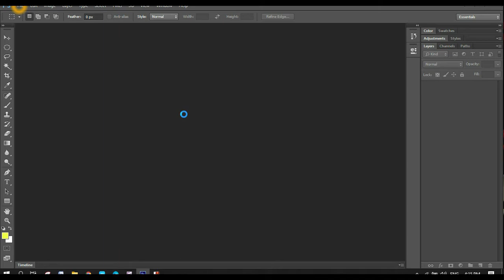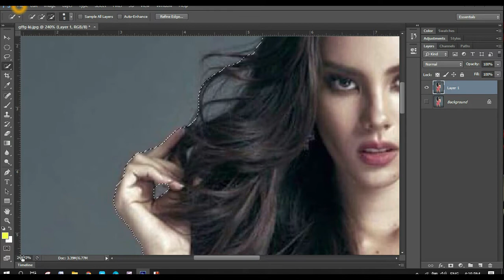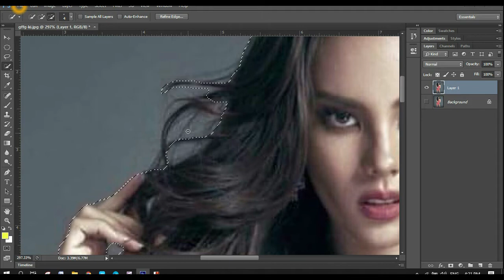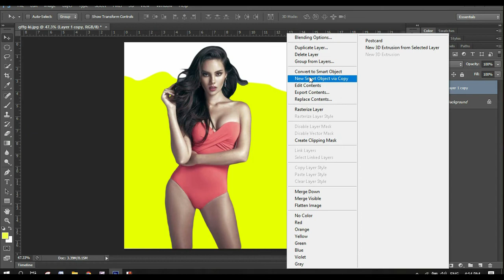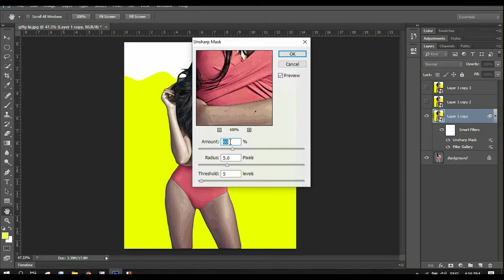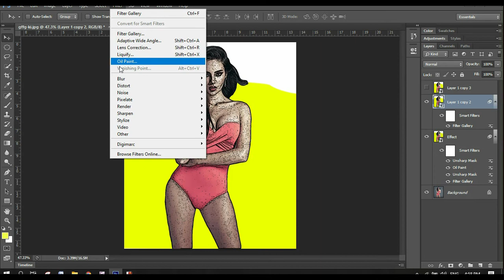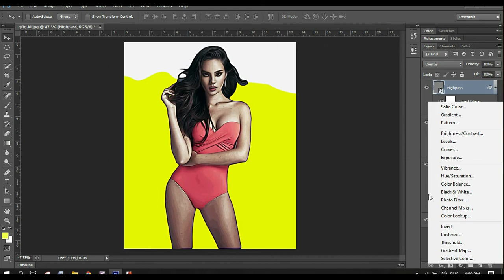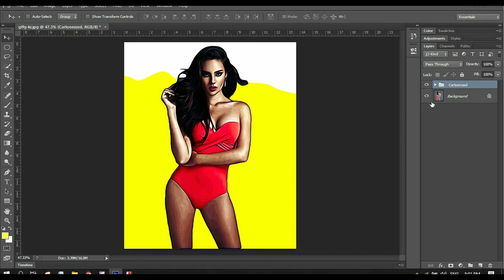How to Turn Photo into Cartoon Effect - Photoshop Tutorial (TAGALOG)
In this cartoon effect Photoshop tutorial, you'll learn how to make cartoon in Photoshop without using the pen tool. at the end of the tutorial you'll be able to know how to cartoon yourself in Photoshop and also you can cartoonize any photo with the same previous method.
you also can download a cartoon Photoshop action from the description below (for Patrons only). Let's start turning any photo to cartoon effect now.